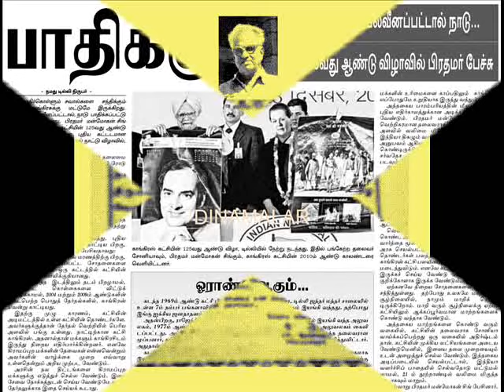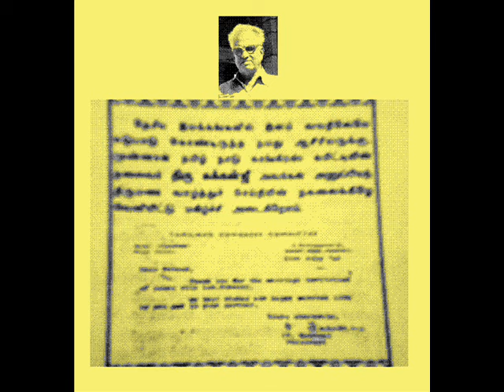The Birth of Indian National Congress during 1885 and its present growthwmv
The Birth of Indian National Congress during 1885 and its present growth by the Guidance of Soniaji.
Tamil speech by S.V.Ramani.
Dadabhai was one of the moving spirits and founder of the Indian National Congress. He took part in the inauguration of the Indian National Congress that was held in Bombay in 1885. Dadabhai was thrice elected President of the Congress.
Dadabhai Naoroji had attempted to keep the Freedom movement on a moderate path during the formative years of the Congress. He had put his faith in the British. He believed that if they were informed of India's problems, they would reform their method of rule. However, his experience of the British political system and years of dealing with British officialdom led to increasing disillusionment. Dadabhai began to despair when even moderate claims were not considered. In 1904 Dadabhai demanded "SWARAJ" Self Government for India. Dadabhai said "Indians were British citizens with a birthright to be free" and that they had "every right to claim an honorable fulfillment of our British pledged rights". -"It is futile to tell me that we must ait till all the people are ready. The British people did not -wait for their parliament". "Self-government is the only and chief remedy. In self-government is our hope, strength and greatness". "I am a Hindu, a Muslim, a Parsi, but above all an Indian First".
The Indian National Congress (also known as the Congress and abbreviated INC) is a major political party in India. Founded in 1885 by Allan Octavian Hume, Dadabhai Naoroji, Dinshaw Wacha, Womesh Chandra Bonnerjee, Surendranath Banerjee, Monomohun Ghose,Mahadev Govind Ranade and William Wedderburn, the Indian National Congress became the leader of the Indian Independence Movement, with over 15 million members and over 70 million participants in its struggle against British rule in India. After independence in 1947, it became the nation's dominant political party, led by the Nehru-Gandhi family for most of the part, challenged for leadership only recently.
At the 125th Foundation Day of the Congress Party in New Delhi on Monday 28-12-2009, Sonia, A.I.C.C.  president while laying foundation stone laying ceremony of the new Congress HQ Sonia took pride in her tenacity and staying power to have weathered two Lok Sabha defeats before winning the 2004 and 2009 polls. Doubts were raised about our partys very existence. Nonetheless we soldiered on, anchored in our core values and overcame many seemingly insurmountable odds, she said.

Sonia gamely shared the credit with PM Manmohan Singh, elaborating on how his stewardship had helped consolidate the electoral gains in her generous reference to Singhs leadership of government. PM laid the foundation of the Indira Gandhi Bhawan, which will be the new headquarters of the AICC, at Kotla Road, New Delhi.

Vandematharam..!                                                  Jai Hind!!